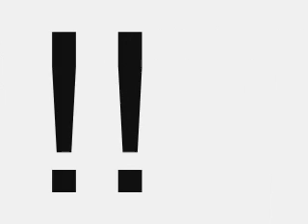Blak Ryno - Nah Fraid A People - [French kiss Riddim] - [MAY 2012]